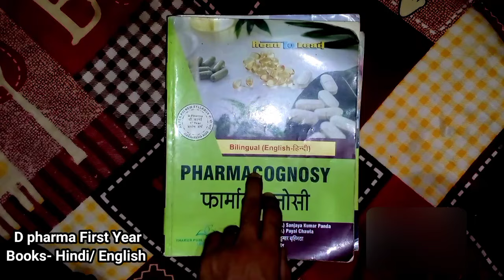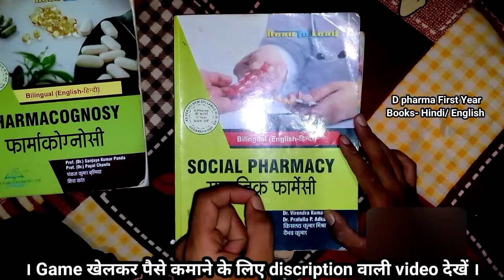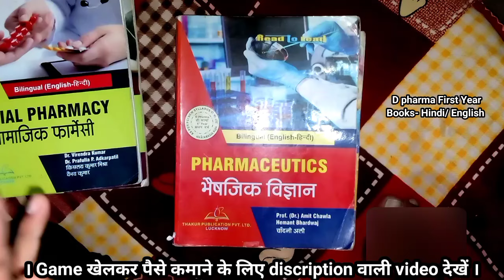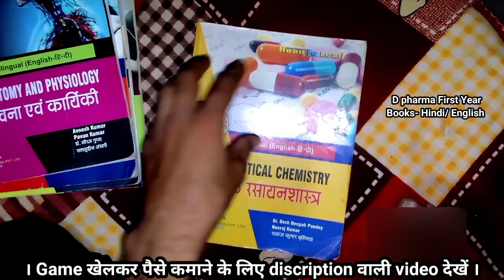d pharma book 1st year, d pharma books for 1st year, d pharma course, d pharmacy 1st year books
d pharma book 1st year
d pharma books for 1st year
d pharma course
d pharmacy 1st year books
best book for d pharma 1st year
d pharma course full detail in Hindi
d pharmacy course details
d pharma ki book 1st year
thakur publication d pharmacy books